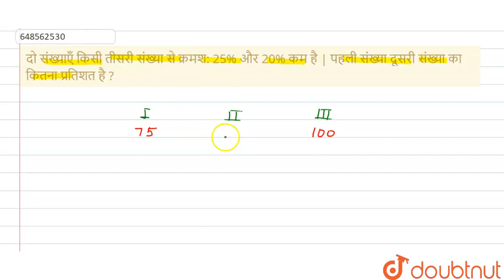दो संख्याएँ किसी तीसरी संख्या से क्रमश: 25% और 20% कम है | पहली संख्या दूसरी संख्या का कितना प्र...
दो संख्याएँ किसी तीसरी संख्या से क्रमश: 25% और 20% कम है | पहली संख्या दूसरी संख्या का कितना प्रतिशत है ?
Class: 14
Subject: MATHS
Chapter: प्रतिशत
Board:GOVT

👉 Have Any Query? Ask Us.